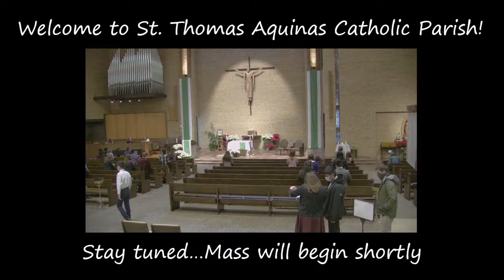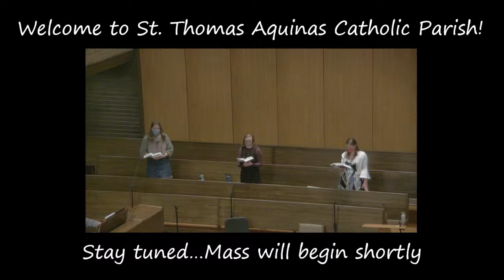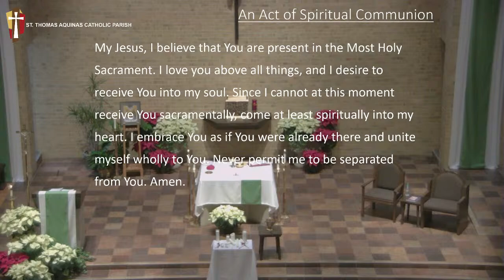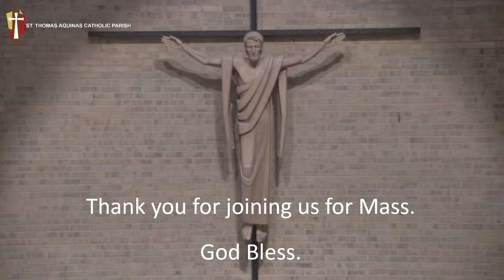Tuesday, 02-02-2021 - 8:45 Mass with Bishop Hying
Welcome to St. Thomas Aquinas!

Happy Catholic Schools Week

As part of becoming an evangelizing parish, please consider inviting your friends and family to watch Mass with you! You can simply share this link on your own Facebook Page!